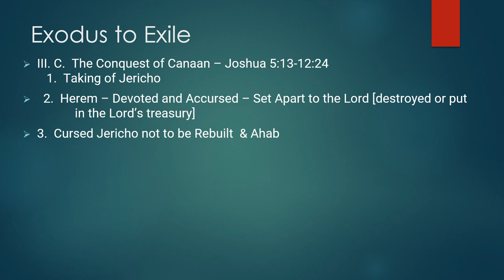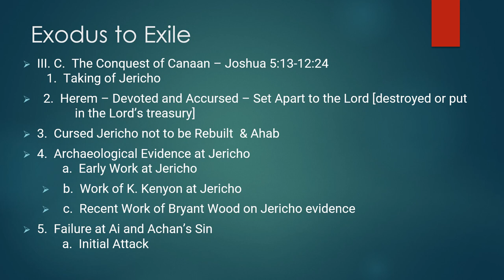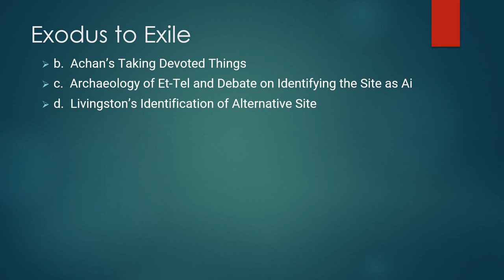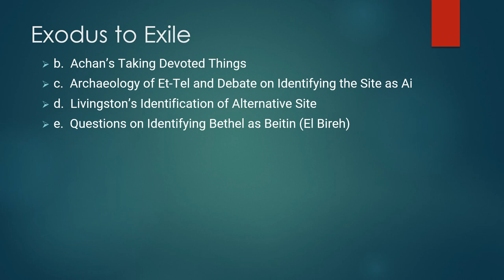Robert Vannoy, Exodus to Exile, Lecture 7B, Joshua -- Jericho and Ai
Dr. J. Robert Vannoy earned his B. A. at Shelton College, M. Div. and S.T.M. from Faith Theological Seminary, and his Th. D. from the Free University of Amsterdam. He taught the Old Testament for decades at Biblical Theological Seminary and recently published a major commentary on 1 and 2 Samuel (Tyndale House) as well as "Covenant renewal at Gilgal: A study of I Samuel 11:14-12:25" (Wipf & Stock).  These audio lectures were taped many years ago but then transcribed and renarrated recently at Gordon College by one of Dr. Vannoy's students, Ted Hildebrandt's OT Lit. class. The audio, full text in English, Spanish, Russian, Chinese, and others, and the PowerPoints are freely available